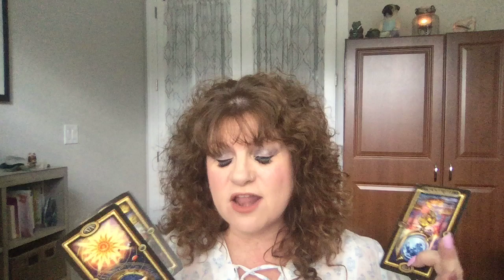Laurie Barraco's Predictions for the week of February 17th, 2019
Professional Medium/Psychic, Author and owner of The Mystical Moon in Ft. Myers and Bonita Springs, Laurie Barraco shares her insights for the upcoming week. FORTMYERSPSYCHIC BONITASPRINGS PSYCHICMEDIUMProfessional Medium/Psychic, Author and owner of The Mystical Moon in Ft. Myers and Bonita Springs, Laurie Barraco shares her insights for the upcoming week.